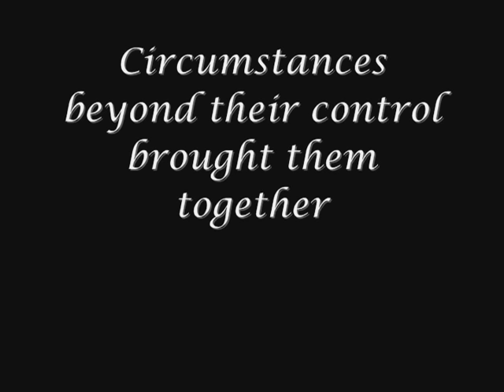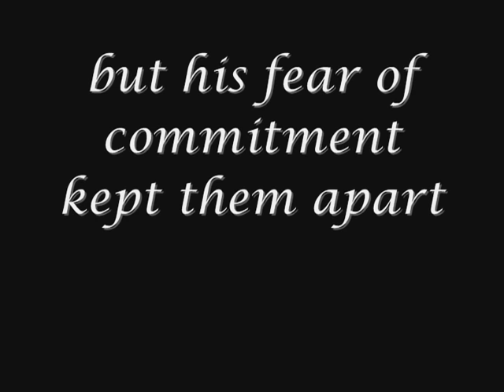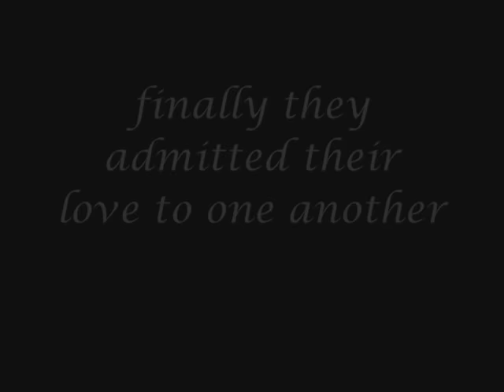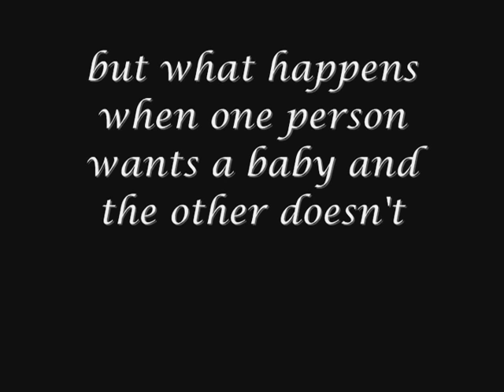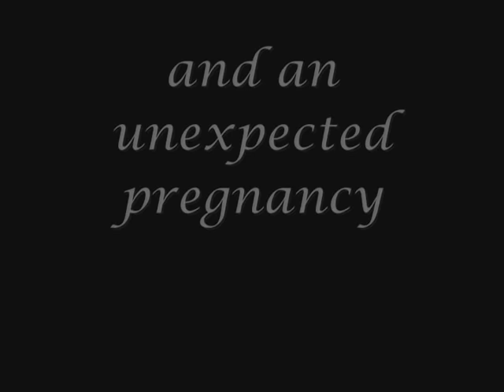The story of scrubs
Story of Robin and Patrick from their 1st meeting to their 1st wedding.  A video done years ago for a scrubs board project.